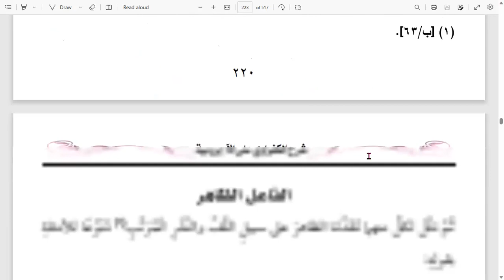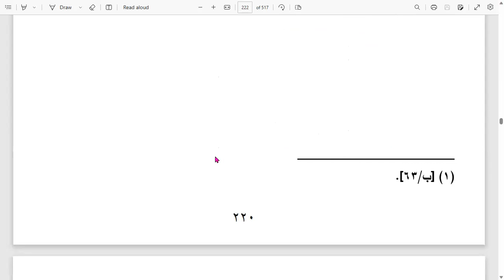47. Kitab Kafrawi | Fail Bagian Pertama